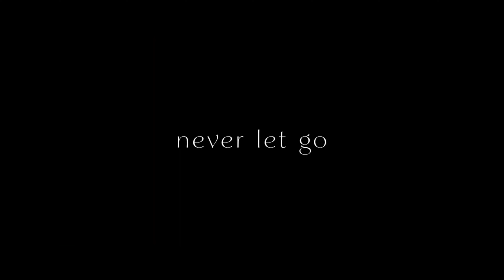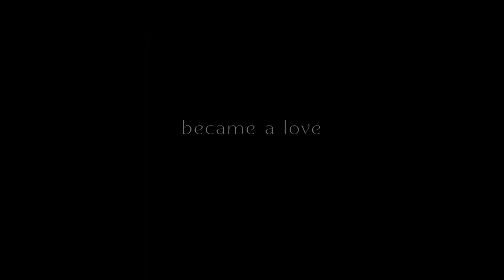TOUCH - Official Trailer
È uscito il trailer di "Touch ", dal 12 Luglio solo al Cinema .

Trama del film:
Tratto dal romanzo best-seller islandese di Ólafur Jóhann Ólafsson, Touch è una storia romantica ed emozionante che attraversa diversi decenni e continenti. Touch segue il viaggio emotivo di un vedovo alla ricerca del suo primo amore, scomparso 50 anni prima, prima che il suo tempo finisca.